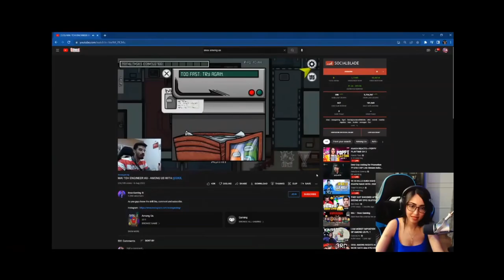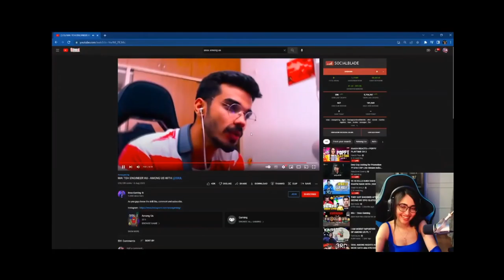Plays reaction on @snaxx "Mai Engeneer Hu" Video 😂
Kaash reaction on snax's "Mai Engeneer Hu" Video 😂